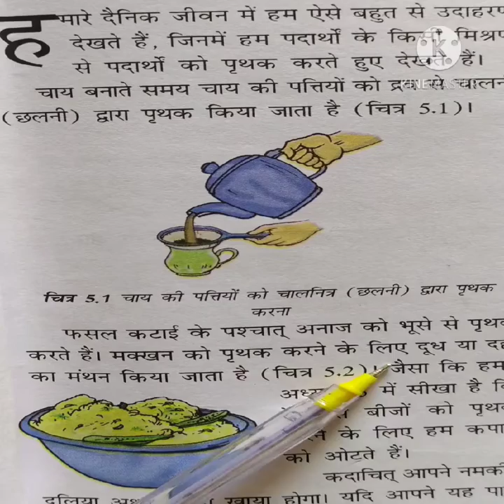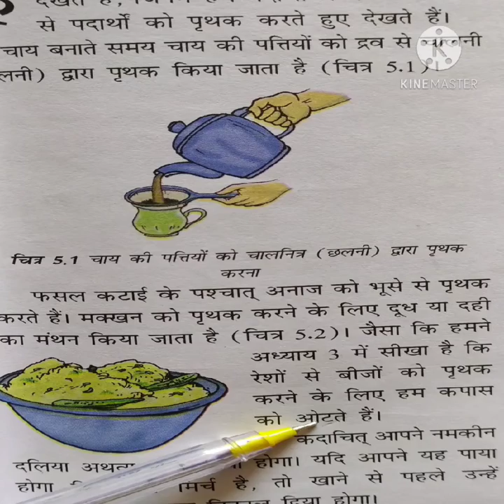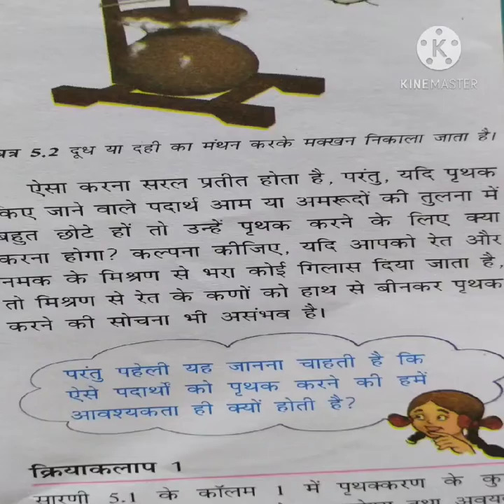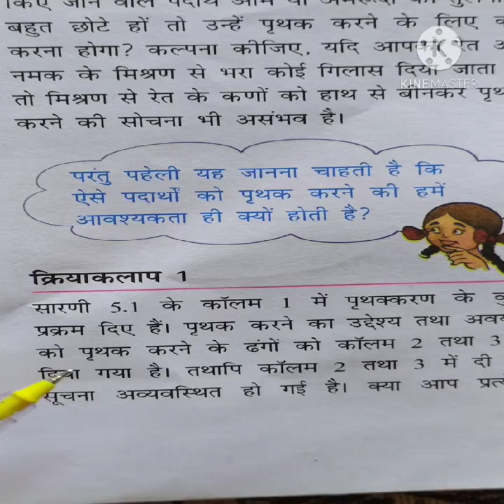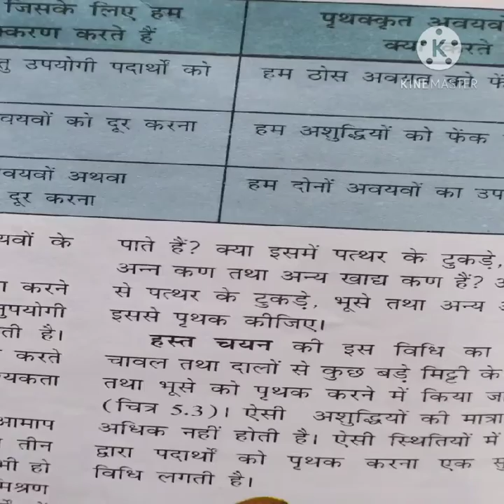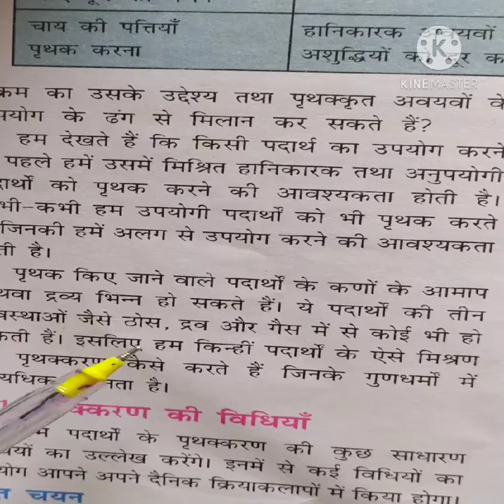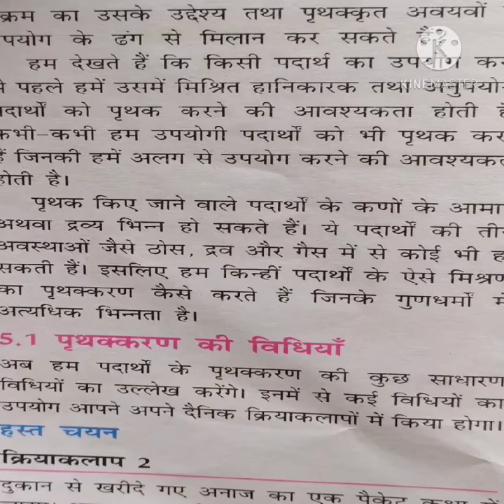BR school taranagar class-6 scince chapter-5 part -1 ( Padaartgon Ka prthakkarn)